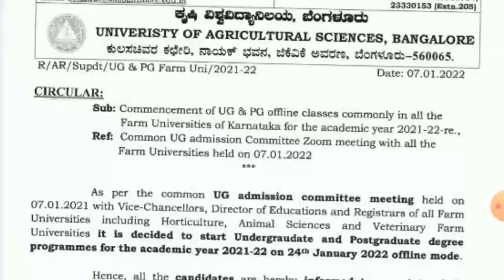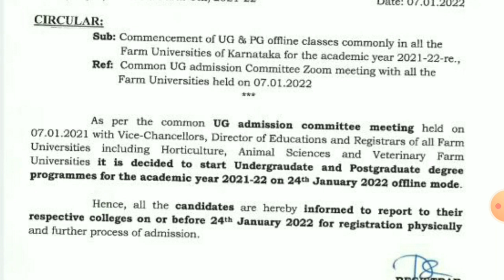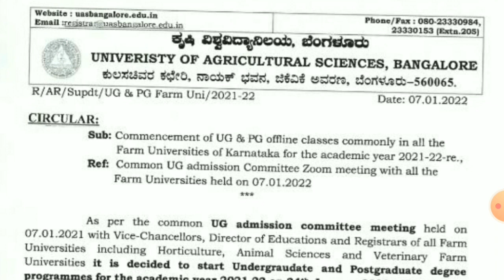Farm Science Classes Date Announced | UG/PG Classes Online or Offline ? UAS Bangalore Notification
Keep Supporting ..
May God Bless You All
Take Care.